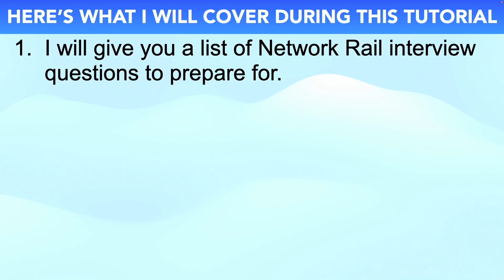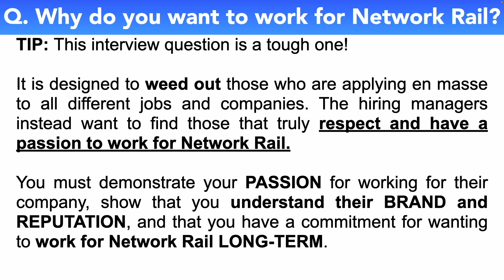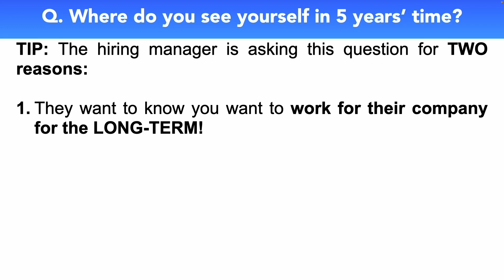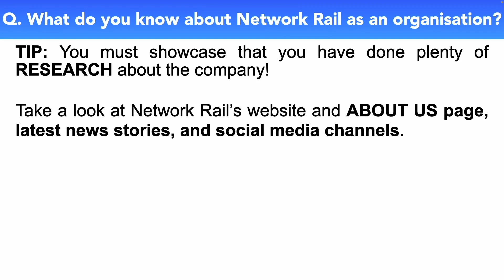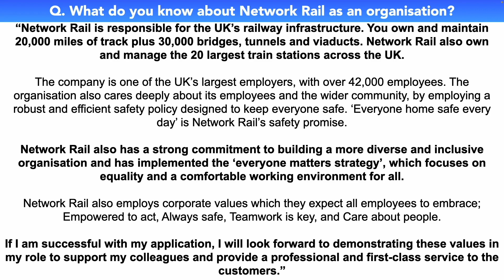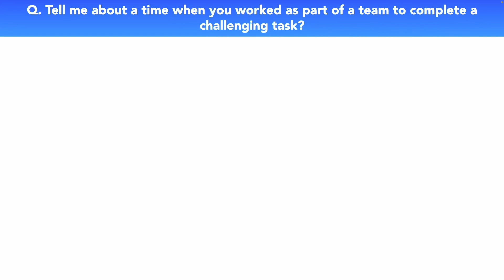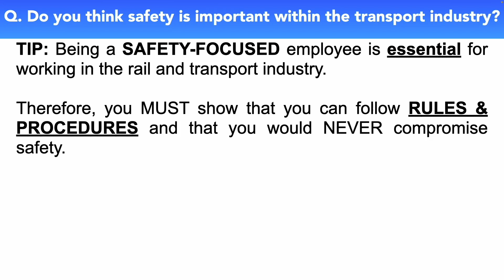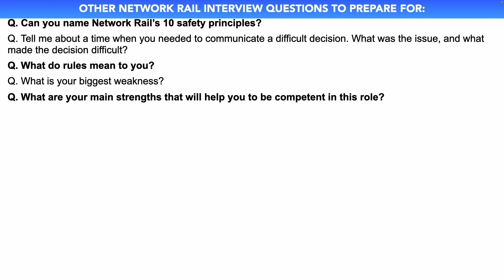NETWORK RAIL INTERVIEW QUESTIONS AND ANSWERS (How to Pass a Network Rail Job Interview)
In this video, Joshua will teach you how to prepare for a Network Rail interview; whether it’s for a video interview or a face to face interview for any Network Rail job role. Here’s what Joshua covers to help you PASS your Network Rail interview:

1. A list of Network Rail interview questions to prepare for;
2. Important tips to help you prepare for a Network Rail interview;
3. Practical example answers to common Network Rail interview questions;
4. Further downloadable resources to help you be the standout candidate!

HOW TO PASS AN NETWORK RAIL INTERVIEW
Q1. Why do you want to work for Network Rail?  01:09
Q2. Where do you see yourself in 5 years’ time? 03:00
Q3. What do you know about Network Rail as an organisation? 04:25
Q4. Tell me about a time when you worked as part of a team to complete a challenging task? 06:10
Q5. Do you think safety is important within the transport industry?  08:24

DOWNLOAD THE ANSWERS TO ALL NETWORK RAIL INTERVIEW QUESTIONS PDF GUIDE